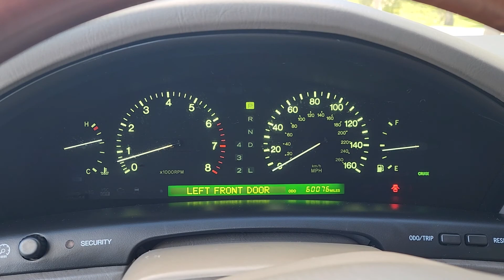1998 Lexus LS400 Walk Around